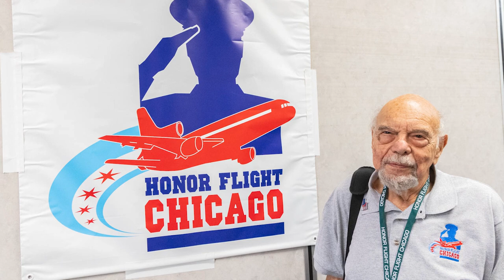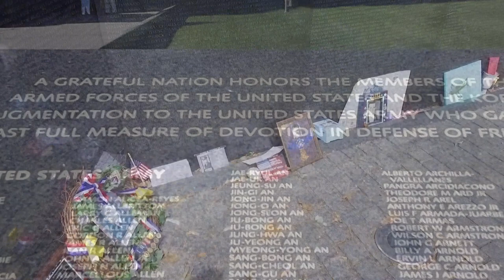Bill Fireside's Honor Flight Documentary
Maine West Media Arts
Daniel Meckes